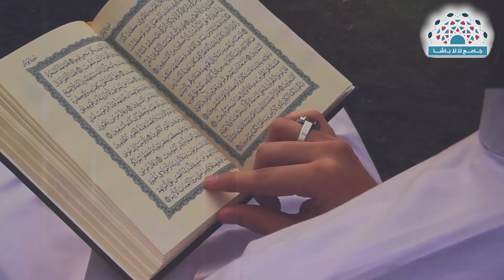سلسلة تلك الجنة | أعمال تدخلك الجنة | 6 رمضان 1443هــ | الشيخ د.محمد علي الملا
سلسلة تلك الجنة في جامع لالا باشا بدمشق

- عنوان الدرس :أعمال تدخلك الجنة

1 الفيس بوك

2 التلغرام

3 انستغرام

4 مكسلر

5 ساوند كلاود